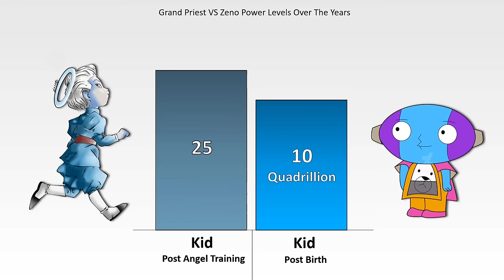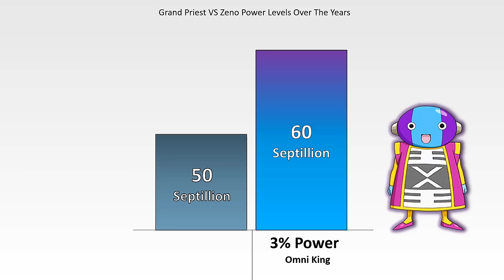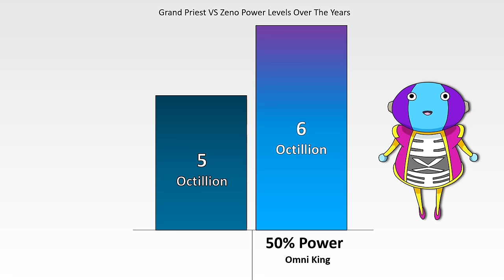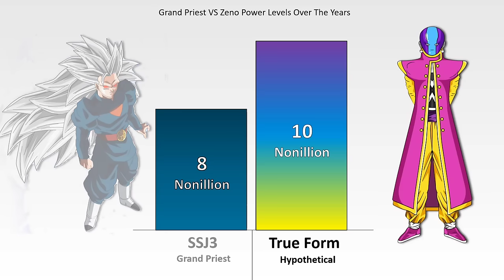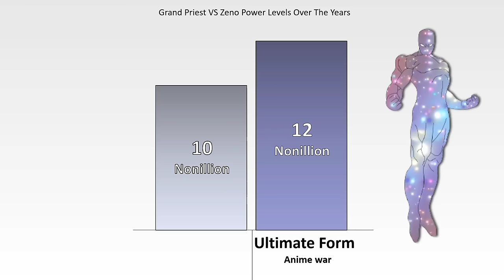ZENO VS GRAND PRIEST Power Levels 🔥 (Dragon Ball Super Power Levels)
Grand Priest VS Zeno Sama Power Levels Over The Years | CharlieCaliph

today we compare zeno vs grand priest power levels over the years the the angel father against omni king. hope you like it enjoy :)